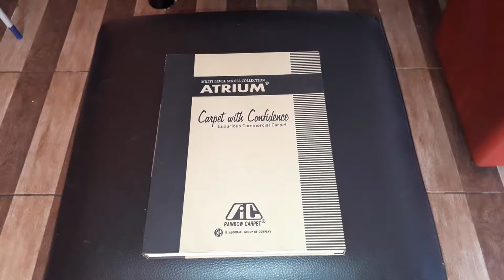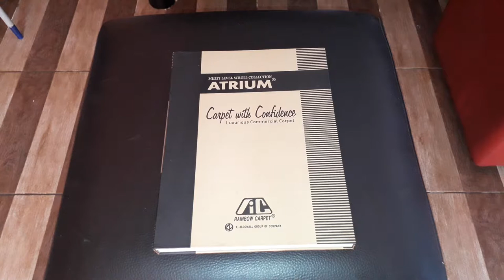sampel carpet moderen untuk perkantoran dan hotel terbaru